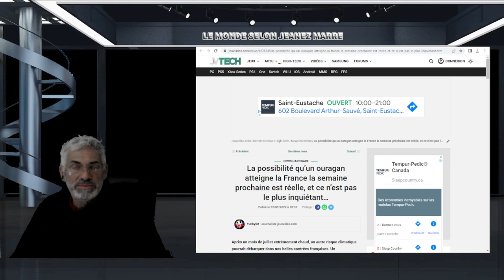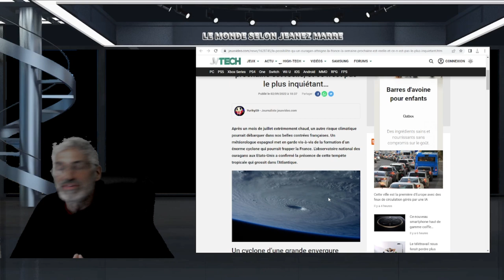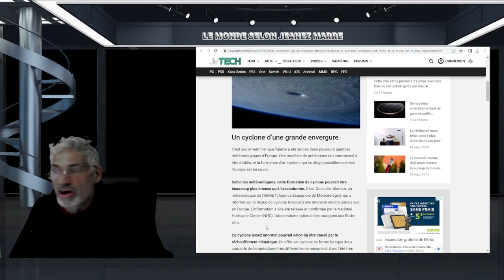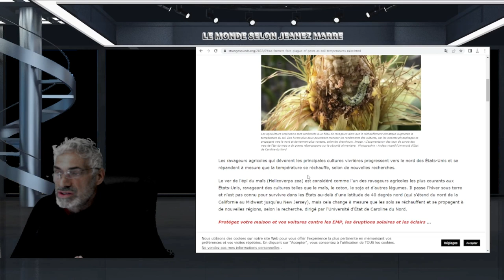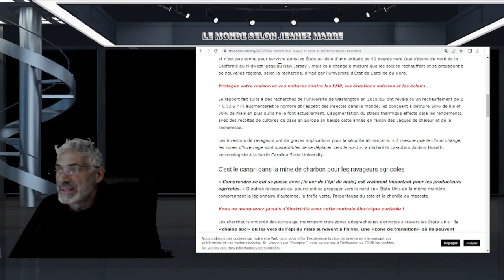Un cyclone d’une grande envergure SE DIRIGE VERS LA FRANCE , PRÉPAREZ-VOUS MAINTENANT!